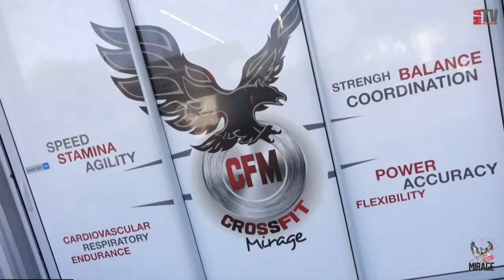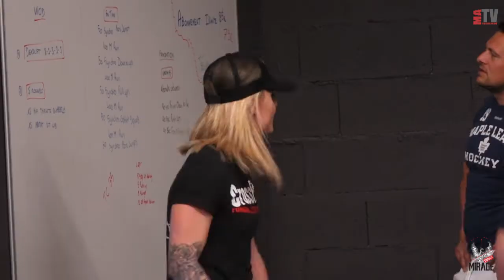Crossfit Mirage - Villefranche sur Saône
La caméra de Matv en Beaujolais au cœur de Crossfit Mirage à Villefranche, venez découvrir cette activité, mélange de gymnastique et d'haltérophilie dans une ambiance d'entraide et de solidarité.